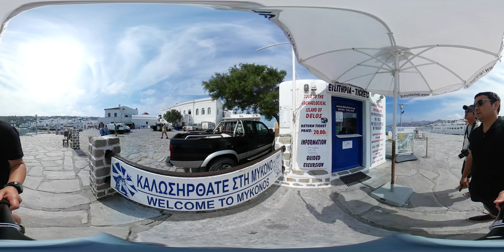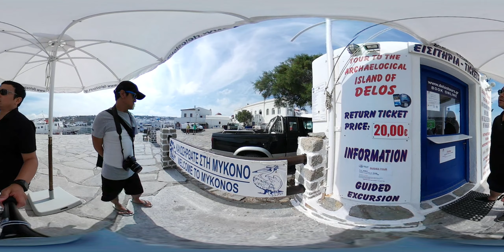Walking Tour of Mykonos Harbor Greece Part 1 (360 degree video)